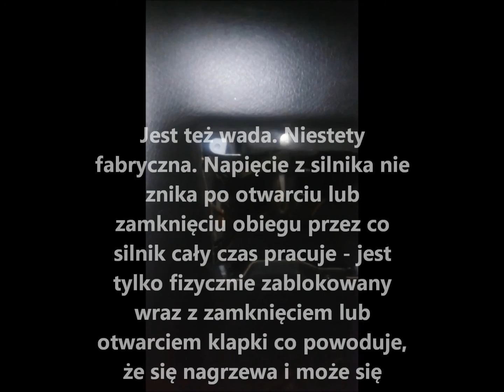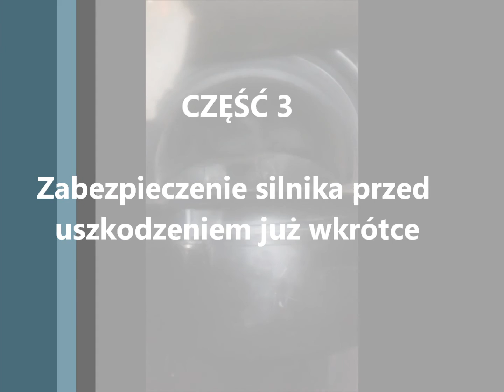Naprawa silnika zmieniającego obieg powietrza zewnętrzny/wewnętrzny. Astra g 1,6 16v x16xel